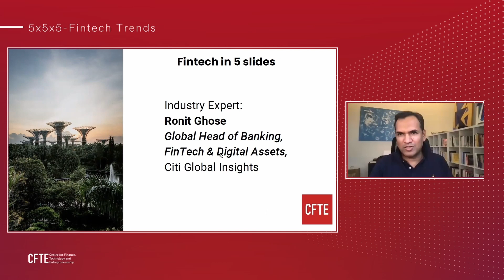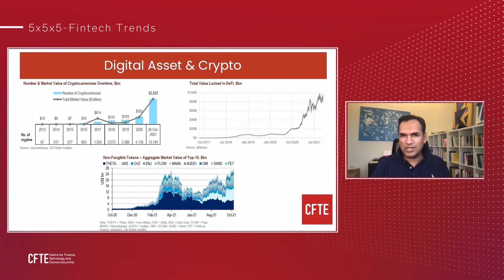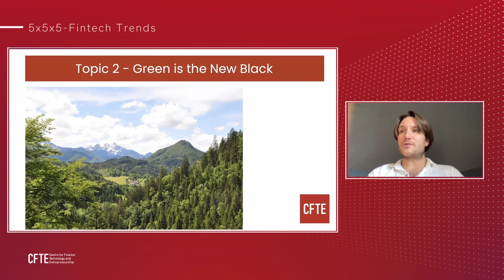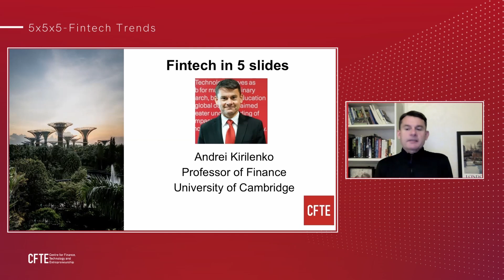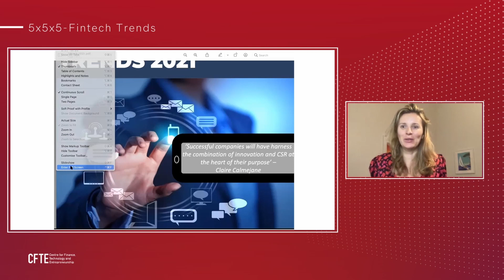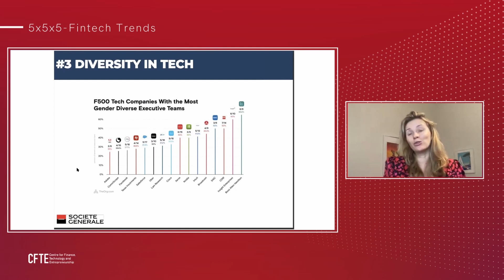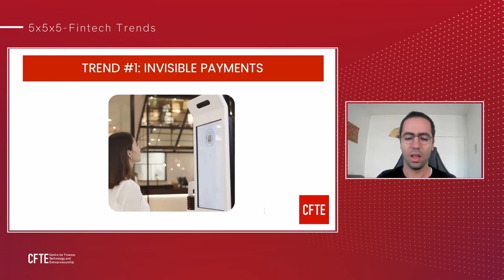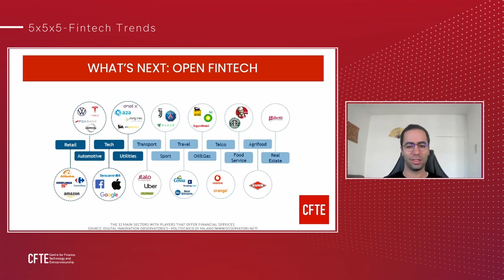Fintech Trends from Experts | 5x5x5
Learn the fundamentals of Fintech in under 40 mins today!